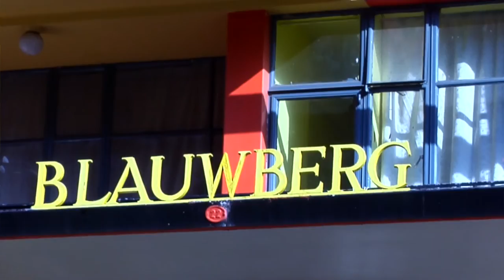Opportunity to volunteer at the Learning Centre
In May 2012, my wife and I moved together with our 5 children to Hillbrow, Johannesburg, South Africa. We began to see what we could do to bring healing to our community. We have rented a second flat in the block where we stay and use it in the mornings to home-school our children. In the afternoons, we are trying to make it available to the community. We need your help... to volunteer providing homework assistance, special courses, or just to play games with the children, please contact either Nigel Branken at or Trish Branken at .